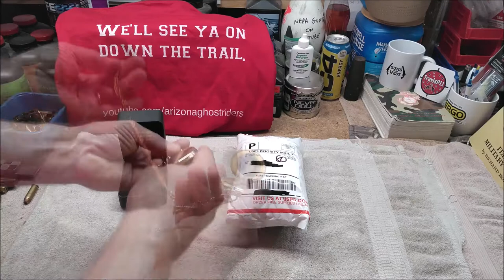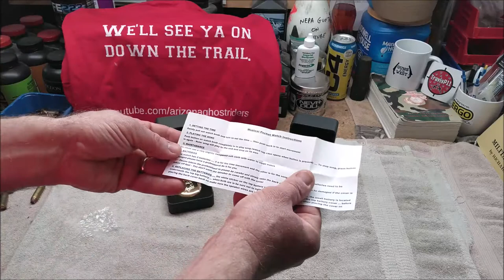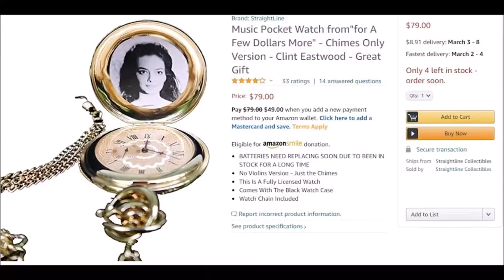For A Few Dollars More Pocket Watch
I was influenced twice in less than four years by Jedi mind tricks to purchase these pocket watches.  Thanx Santee and Sean Pwnery for helping me spend  money.

I noticed the quantity available going up and down since I made this video.  The owner of the company said in an e-mail that he was getting rid of his inventory, so I am not sure what is up with that.  I am glad I have both in my collection.